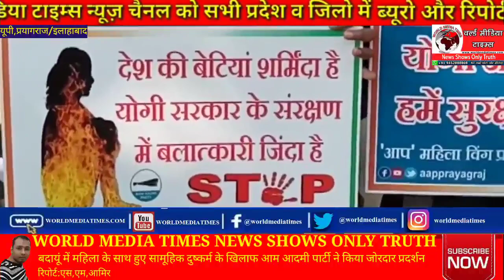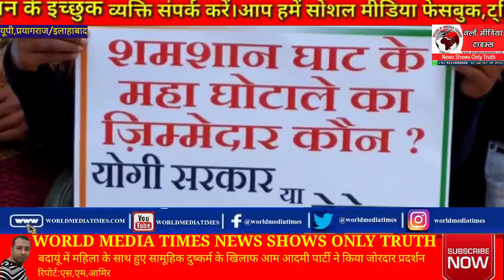बदायूं में महिला के साथ हुए सामूहिक दुष्कर्म के खिलाफ आम आदमी पार्टी ने किया जोरदार प्रदर्शन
संगम नगरी में आम आदमी पार्टी ने जिला महासचिव सर्वेश यादव के नेतृत्व में सुभाष चौराहा,पत्थर गिरजाघर, सिविल लाइन्स पर बदायूं में पचास वर्षीय महिला के साथ गैंगरेप-हत्या की घटना के ख़िलाफ़ ज़ोरदार प्रदर्शन किया।हाल ही में बदायूँ में महिला के साथ सामूहिक बलात्कार की घटना सामने आई है, जिस घटना से पूरा देश में आक्रोश व्याप्त  है।
वही प्रदर्शन के दौरान आप पार्टी के कहा कि ऐसी जघन्य घटना किसी भी सभ्य समाज पर एक कलंक है। योगी सरकार के कार्यकाल में दिनों दिन ऐसी घटनाएं बढ़ रही है। मंदिर में गई 50 वर्षीय महिला का गैंगरेप के बाद हत्या कर दिया गया और गैंगरेप के दौरान महिला के साथ, जो भयावहता की गई है, सुनकर किसी का भी रूह कांप जाए। आगे कहा कि योगी जी का दिल इस घटना से भले नही कांपा हो लेकिन ऐसी घटना से राक्षस का दिल ज़रूर कांप गया होगा
आम आदमी पार्टी की राष्ट्रीय परिषद जी सदस्य श्रीमती शिमला श्री ने कहा कि हम महिलाओं का आक्रोश इस निरंकुश सरकार कर प्रति शुरू से रहा है। रेप मर्डर बलात्कार की घटनाएं आम हो चुकी है। हत्या की सहित उत्तर प्रदेश में लगातार महिलाओं पर बढ़ रही घटनाओं के खिलाफ प्रदर्शन में शामिल श्रीमती श्री ने कहा कि इससे संबंधित महामहिम राज्यपाल महोदया को संबोधित जिला प्रशासन के माध्यम से एक ज्ञापन सौंप कर महिलाओं पर बढ़ती हिंसक घटनाओं पर रोक लगाने की मांग की जा रही है। अगर राज्य सरकार तुरंत संज्ञान नही लिया तो आने वाले दिनों में पुनः व्यापक स्तर पर विरोध प्रदर्शन किया जाएगा।